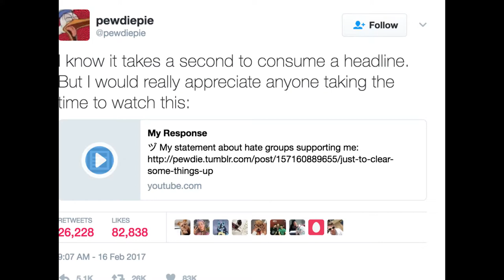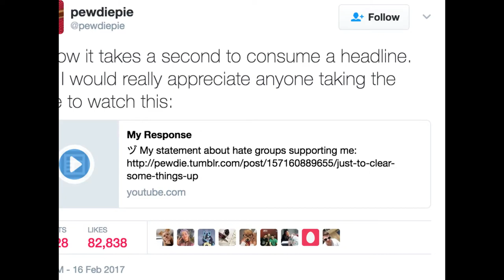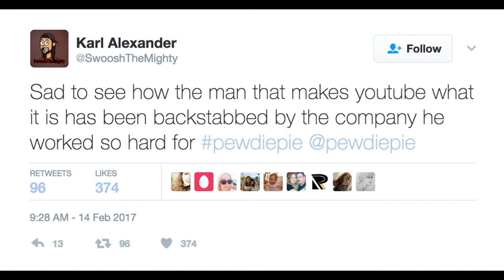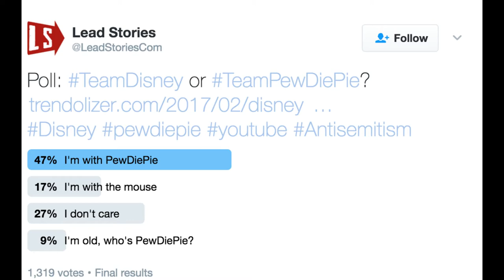Twitter & The Media Reacts to Pewdiepie /Jackspedicey Scandal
Was he crossing the line? Share your thoughts.